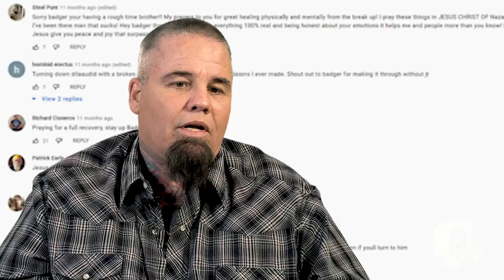Will This Be The Last Time We See OG Badger? Part 1 of 2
The most heartfelt interview with, OG Badger! The questions of, "Is he dead or alive?" Explained in this very touching video. OG Badger explains the the pain and suffering he has been going through in the last several months. CINEMILLS TV has the exclusive interview with the man himself. We are very honored and blessed for his willingness to be on our platform (the only platform). We know how hard it was for him to even get to our studio, and do this interview. Many thanks to you, OG Badger!!!